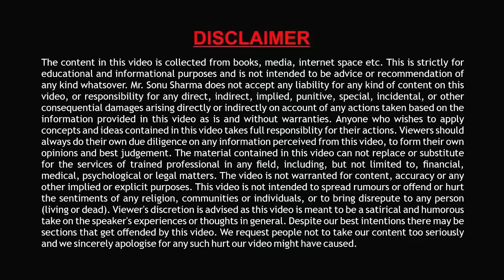SUCCESS पानी है तो कुर्बानी जरुरी है | Eye-Opening Motivational Speech (2023) | Sonu Sharma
Motivational Video | Motivational speech | Inspirational Video in Hindi | Inspirational Story

Welcome to Sonu Sharma's empowering channel, where he explores the invaluable connection between success and sacrifice in this compelling new video. In this thought-provoking discussion, Mr Sonu Sharma unravels the profound truth that achieving our dreams often demands sacrifices along the way.

Success rarely comes without a price. To attain the life you aspire to, you must be willing to make sacrifices. These sacrifices might include dedicating countless hours, relinquishing momentary pleasures, or overcoming your fears and doubts. It's the willingness to pay this price that separates the extraordinary from the ordinary.

He'll delve into the art of sacrifice for success, discussing the importance of identifying your priorities and learning when to say no. By making these conscious choices, you pave the path to your goals.

Life is a series of trade-offs, and understanding this fundamental truth can empower you to make meaningful decisions on your journey to success. By recognizing the value of sacrifices for success, you equip yourself with the tools to accomplish remarkable feats.

Join him in this inspiring journey and learn how the sacrifices you make today can shape your tomorrow.

Unlock the doors to your dreams by embracing the power of sacrifice. It's a small price to pay for the extraordinary life that awaits you. Start your journey now!